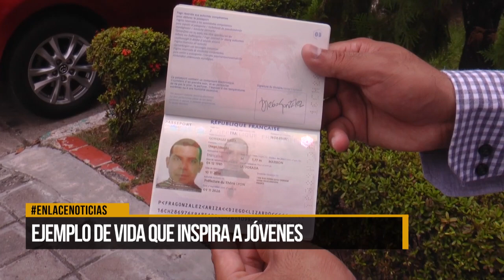Ejemplo de vida que inspira a jóvenes